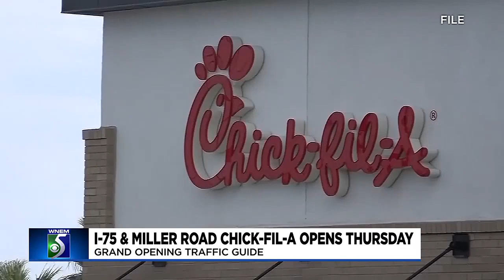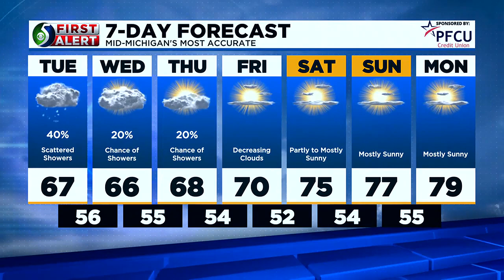TV5 News Update: Monday evening, Sept. 25